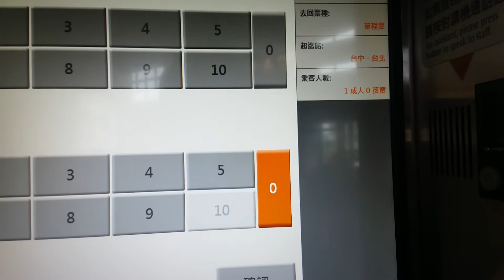盧明通高鐵台中站